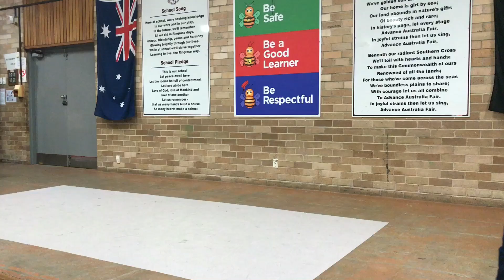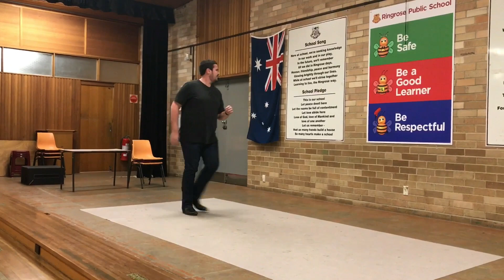Line Dance " You Ain't Here "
Choreographer: Linda Burgess
Album: Brett Young
Description: 32 count, 4 walls
Demo by Joshua Talbot